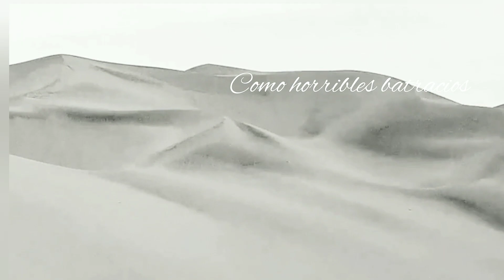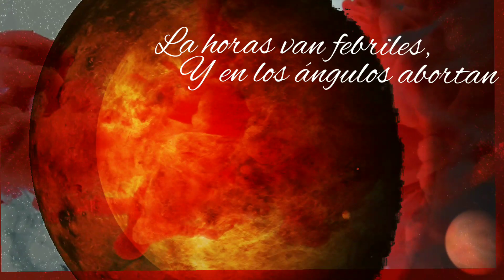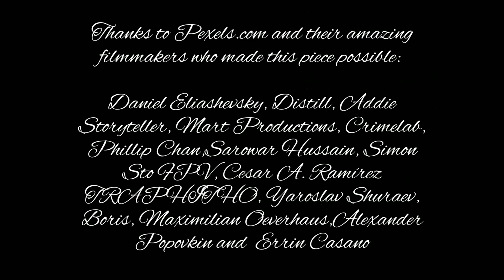Vox Poesis: Desnudo en barro (César Vallejo/lyrical video) 🔴